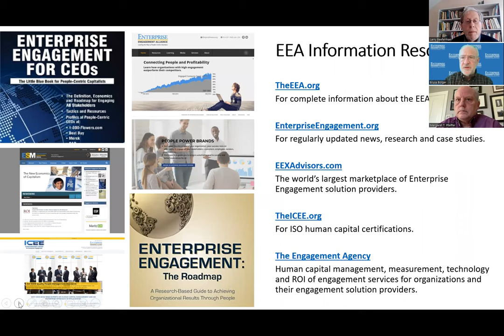The State of Stakeholder Capitalism: What Is It? Why the Controversy? What's Next?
Judge Leo E. Strine Jr.:  Politics and Stakeholder Capitalism Don’t Mix...

In this recent Enterprise Engagement Alliance YouTube video on Stakeholder Capitalism, Leo E. Strine Jr., former Delaware Supreme Court justice, early advocate for the Public Benefits Corporation statutes, with Larry Beeferman, Fellow on Work Life and Labor for the Harvard Law School, refute the notion that Stakeholder Capitalism has anything to do with politics. In fact, Strine argues, most companies should stay out of politics and focus on the welfare of the stakeholders—employees, customers, supply chain and distribution partners, and communities that create wealth for shareholders.

In this wide-ranging interview with two experts in the areas of Stakeholder Capitalism and corporate governance, key insights include: The current debate about Stakeholder Capitalism and Environmental, Social, Governance (ESG) is more a reflection of well-established opposing views about the pros and cons of capitalism and free enterprise than it is an actual debate about the merits of Stakeholder Capitalism.

The subject became conflated with politics because of the confluence of the Business Roundtable update of the purpose of the corporate to address the interests of all stakeholders and the period of heightened social unrest resulting from the murder of George Floyd and the impact of the pandemic, which in turn heightened concerns about general inequality.

The ESG movement, in fact, they say, has not focused enough attention on the role of employees; that pension funds have every right to transparently weigh ESG factors in their investment decisions.

Here are additional highlights:

Strine. “Stakeholder Capitalism is about wanting to “make money but wishing to make sure that we're respectful to all our stakeholders. This is the kind of capitalism in which you make money the right way, without imposing costs on society. There has always been this push and pull because you're taking other investors money. During the Great Society, there were concerns about corporations forming foundations and using their money to influence society. And then there were people like Ralph Nader who didn’t trust business and who were concerned about corporate power influencing the political process in a way that was harmful to workers, the environment, and consumers.”

Strine. “A majority of American states have so-called constituency statutes that say that boards can actually pursue the best interests of their stakeholders along with their stockholders. Even in Delaware, it's been long understood that, as long as there’s a rational relationship to the best interest of your stockholders that you can otherwise be attentive to the interests of workers and the communities in which you operate, including making charitable contributions.”

Beeferman. “A lot of the debate about Stakeholder Capitalism is about power and pushback over power. And there is a big difference about the talk about looking after the interests of stakeholders and what happens in actual practice,” which has contributed to the pushback, he adds.

Strine. “Feudalism existed for a long time, and it was quite profitable for the overlords. We had slavery in this country for centuries, and it made many people wealthy. We’ve had industries in this country that have made money for generations that were not good companies to work for. So it is the case that there are many companies that have a model of shared success in which their workforce is treated well, and their stockholders benefit accordingly. But the rules of the game matter and part of what we overcame during the New Deal and through European social democracy was having fairly stable rules of the game. This is so you can have the dynamism of a market economy, but it's set up so it’s fair to the people who are most important to creating the wealth. We want to make sure that we actually align our market dynamics with the best interests of all of us.”

Strine. "Everyone wants organizations to generate profits, starting with the workers and pensioners and others who invest in them. So, what we really want is for companies to make money the right way; which is making money, net of externalities, that creates real value, and where wealth is created by improving the state of things.”  Note: Externalities mean imposing costs on society, such as underpaying workers in a way that causes them to apply for social benefits or causing environmental or causing infrastructure damage that cost money and inconvenience for taxpayers.

Beeferman. The big question is: how to get organizations to change. “What do we do to spur companies to rethink how they do things…I'm not saying that a greater regulatory regime is not required, but what do we do to spur them to experiment, with what modalities? The Public Benefits Corporation is one such modality that would be worth exploring, and there must be others.”

An upcoming ESM article will include additional details.